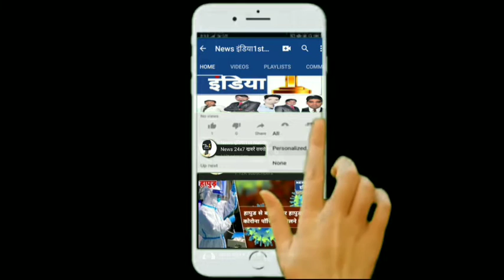हापुड़ जनपद में मिले कोरोना के तीन ओर मरीज,देखे पूरी रिपोर्ट...